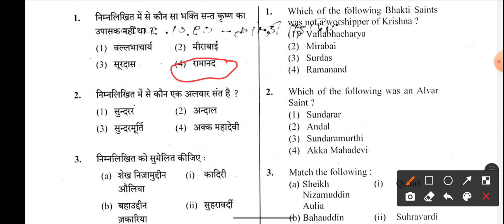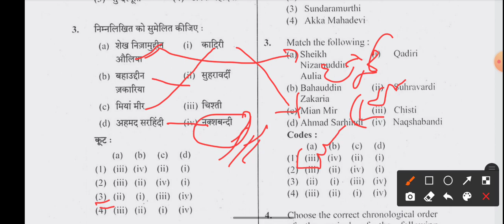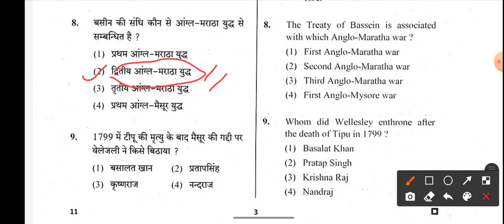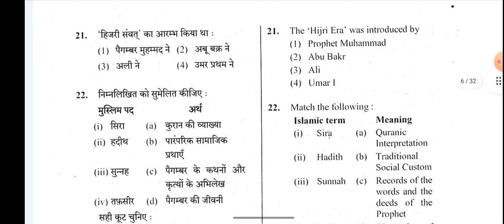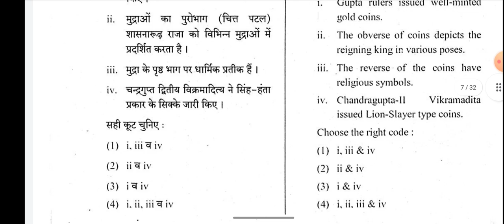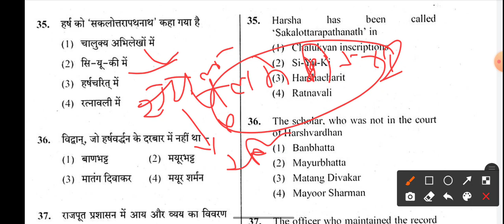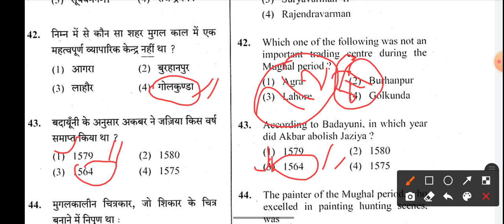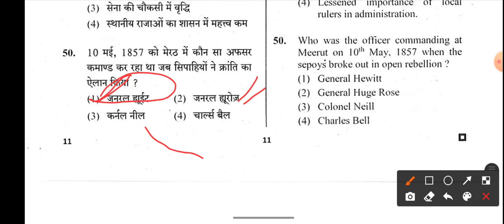History most important questions | 50 history MIQ for 2021 exams